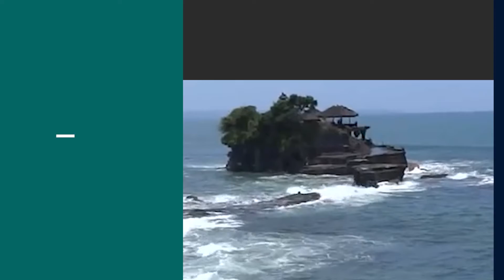Kolaborasi Ajib Kemenparekraf dan Pemerintah Provinsi DKI Jakarta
Bukan cuma Monas, banyak destinasi di Jakarta yang perlu dikembangkan. Dua di antara destinasi wisata di Jakarta yang bisa jadi daya tarik wisatawan adalah Kota Tua dan Sunda Kelapa. Mas Menteri, Pemerintah Pusat dan Pemerintah Provinsi DKI Jakarta pun siap berkolaborasi menjadi dua kawasan tersebut destinasi wisata kelas dunia.